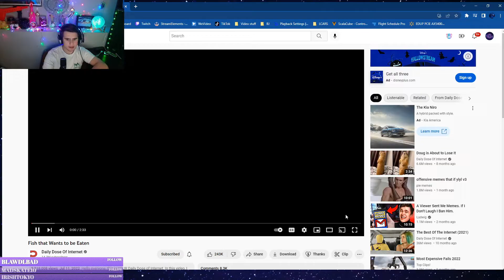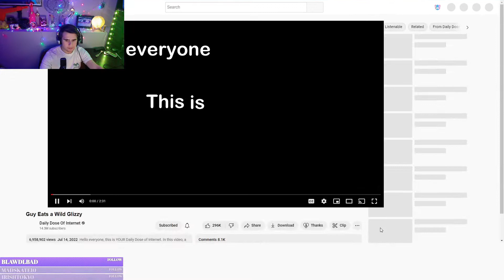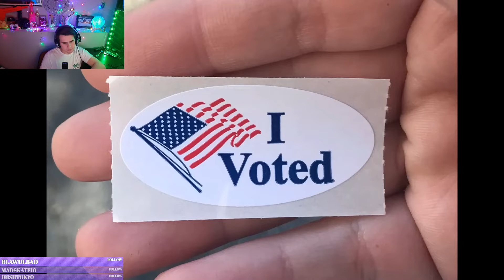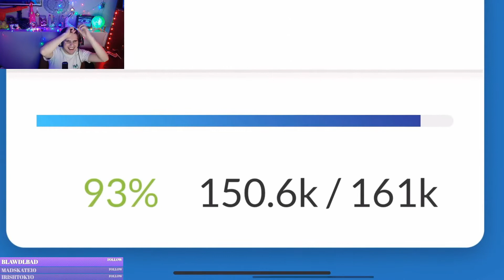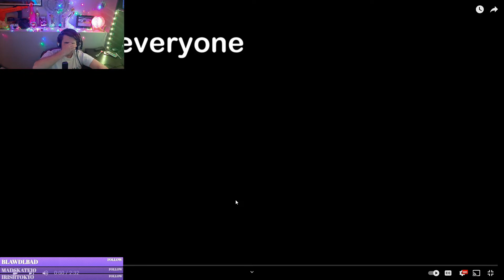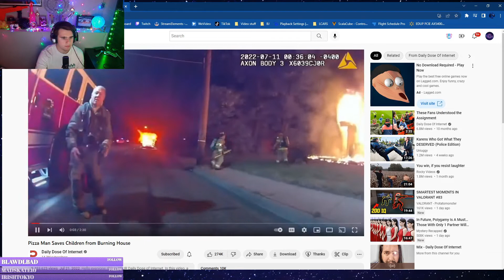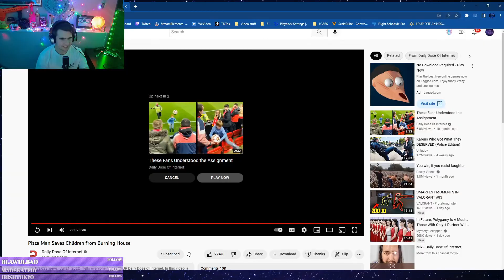You won't belive what happened...